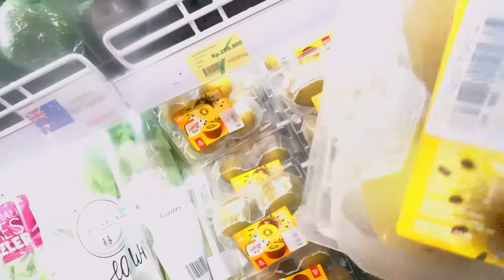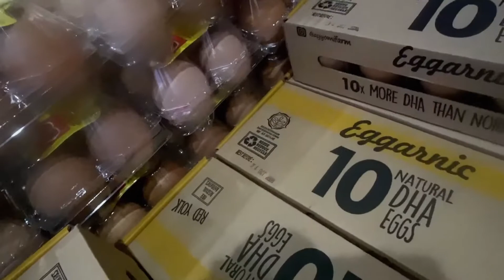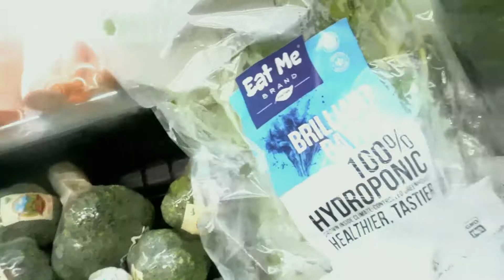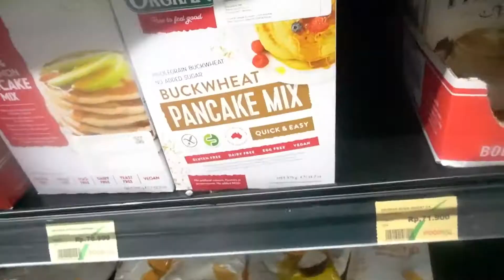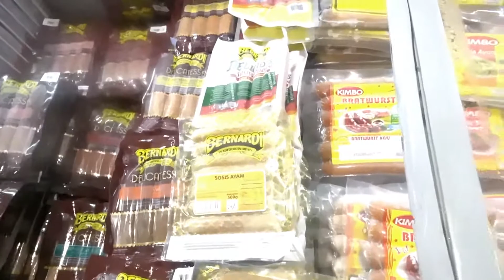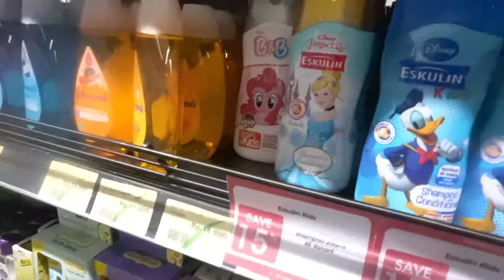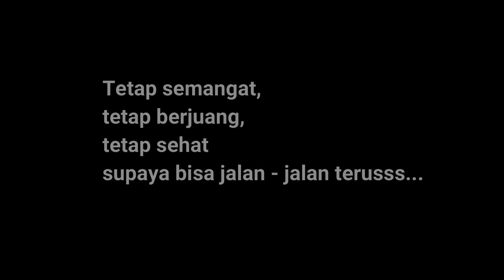BELANJA MINGGUAN KE SUPERMARKET DI MASA PANDEMI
Mau tidak mau dapur kita harus tetap ngebul ya untuk kebutuhan pangan kita.
Kita harus selektif memilih sayuran yang aman juga untuk kebutuhan pangan kita dan keluarga.

Nih kami sharing belanja mingguan seru di supermarket di jakarta yang masih dalam masa pandemi.

selalu jaga kesehatan supaya bisa belanja sayur dan makan enak ya..